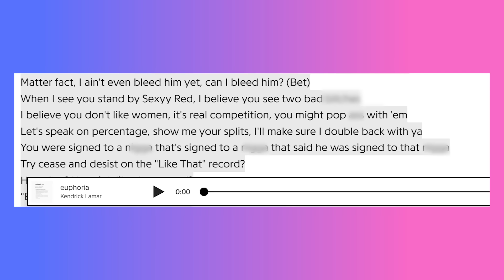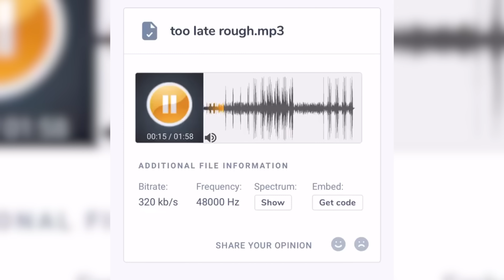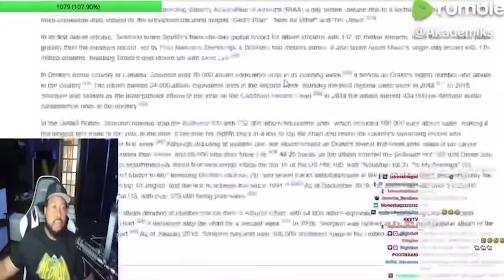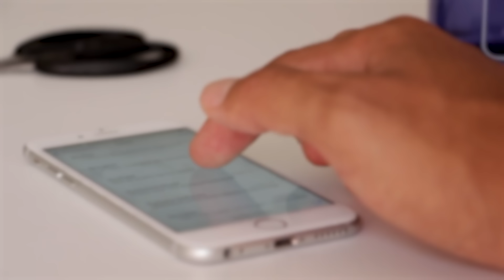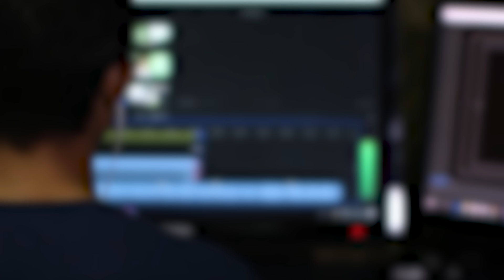Drake Can’t Stop Taking L's...